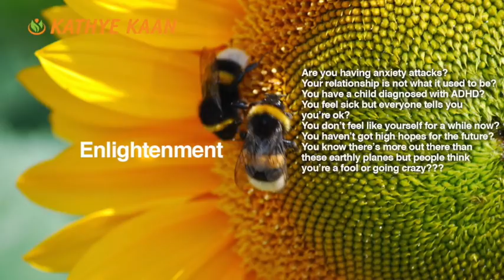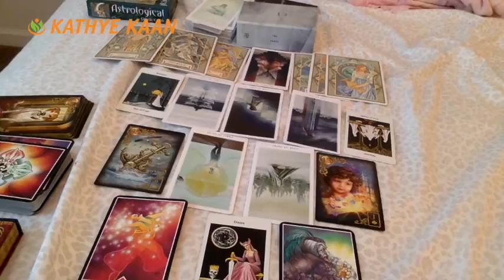PISCES MAY 2018 💝PSYCHIC TAROT INTUITIVE READING